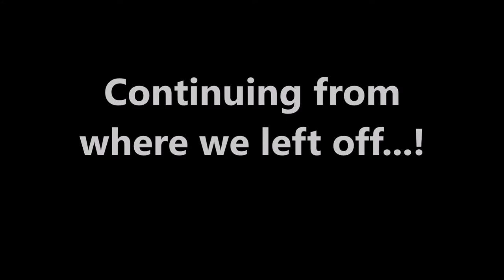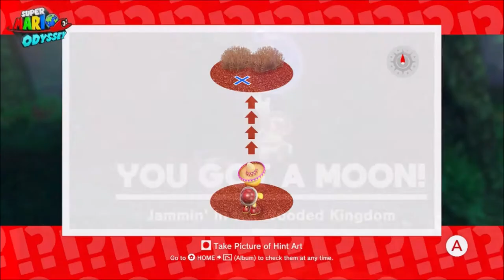Moon Hunting; Wooded Kingdom, Final!!! - Super Mario Odyssey Episode 24